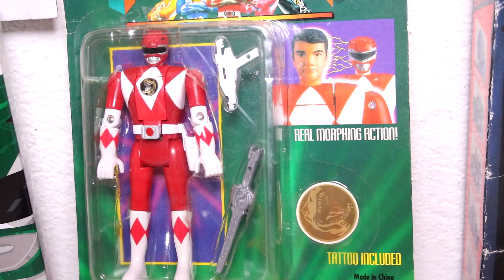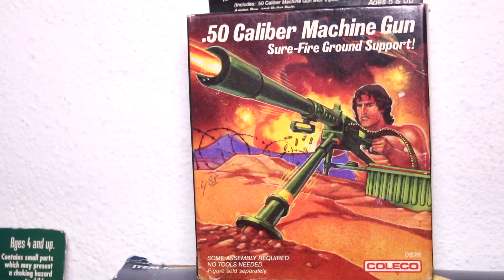Bonecos Power Rangers, He-Man, Thundercats, O Máskara, Tartarugas Ninja, Tomb Raider, Cybercops e +